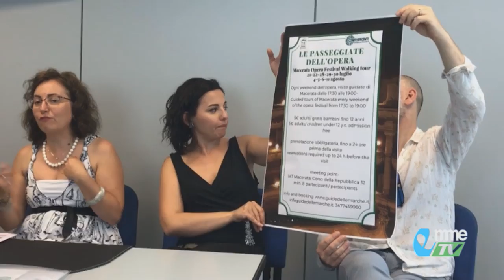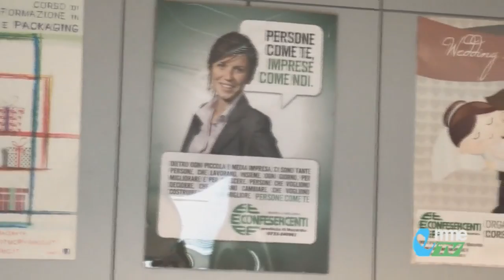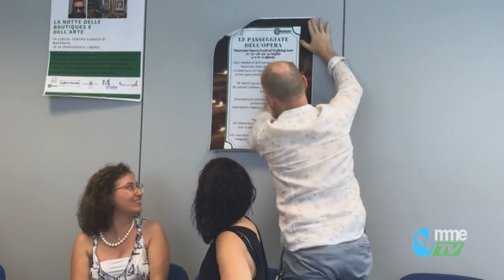NEWS. La notte delle boutiques e dell'arte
Confesercenti organizza una serata in piazza a Macerata all'insegna dell'arte. Vediamo...